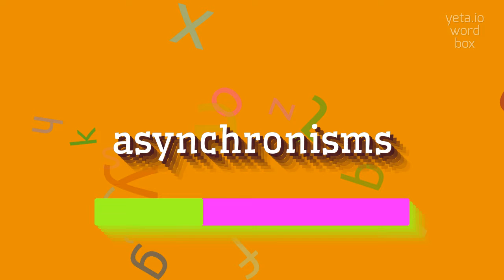How to say "asynchronisms"! (High Quality Voices)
Watch in this video how to say and pronounce "asynchronisms"!